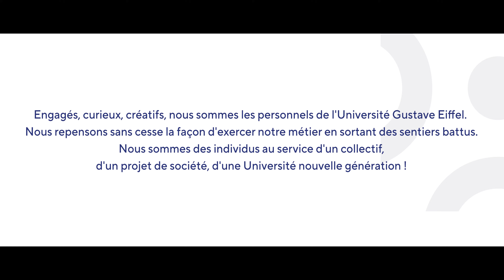Portrait de Véronique Kochan, gestionnaire financier à l'Université Gustave Eiffel ✨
Découvrez le portrait de Véronique Kochan, gestionnaire financier à l'Université Gustave Eiffel ✨

« L’équilibre que j’ai, je crains de ne pas le retrouver ailleurs. On y est bien dans cette université ! »

Rejoignez une université nouvelle génération pour transformer la vie et les villes de demain !